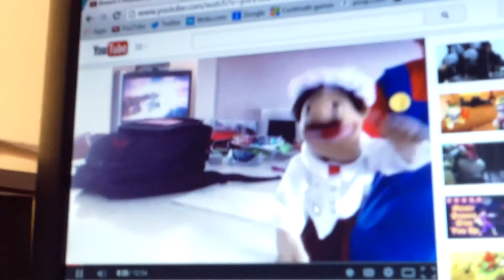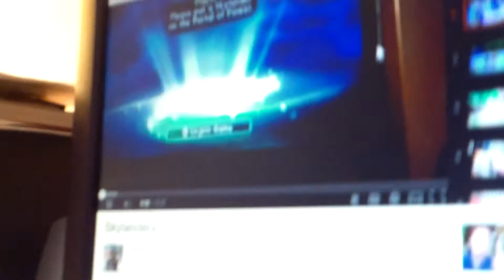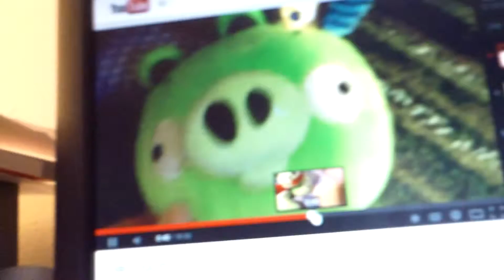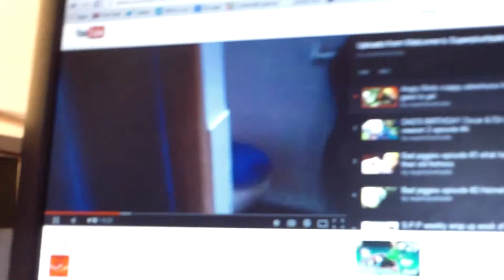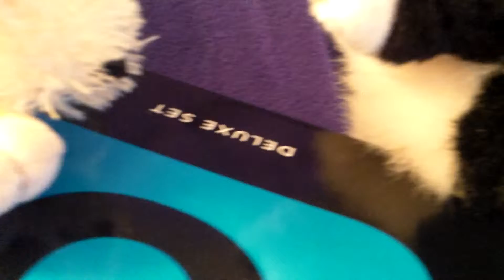S.P.P weekly wrap up week of:3-29-14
Steve Shepard talks to Oscar about the recent breakup of member 2 from superplushpals.